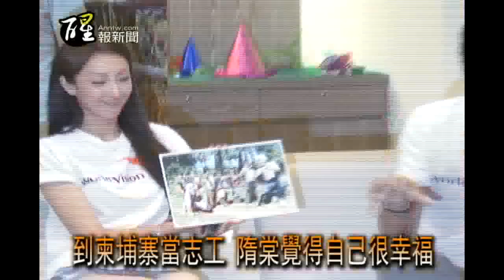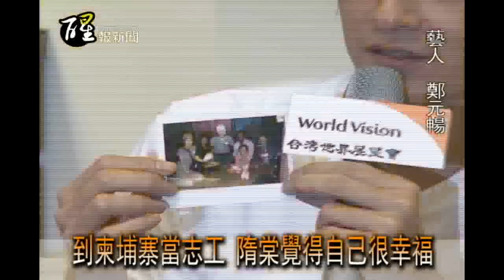醒報-到柬埔寨當志工 隋棠覺得自己很幸福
【台灣醒報記者陳昭妤台北報導】「他們需要的是機會，不是憐憫。」藝人隋棠和鄭元暢今天在世界展望會大談柬埔寨的志工經歷。兩人感慨的說，在柬埔寨的6天，讓他們更懂得知足。隋棠透露，曾羨慕美國名模吉賽兒年收入上千萬美元，但看到柬埔寨孩子的生活後，讓她知道自己現在已經很幸福。鄭元暢也拿出大疊信用卡捐款單，呼籲民眾加入捐款行列。